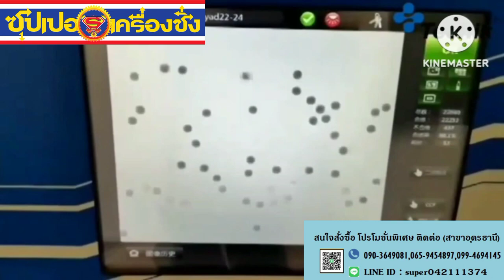Intelligent Beans X Ray Inspection Machines manufacturers